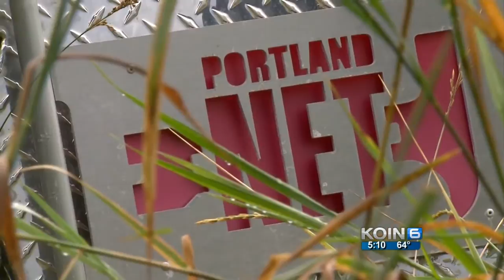When the big earthquake hits, use UHF radio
The Basic Earthquake Emergency Communications Node is made up of 48 of stainless steel chests spread all over the city of Portland.